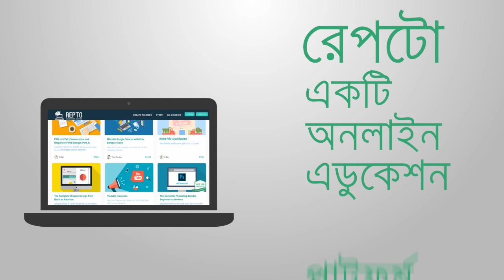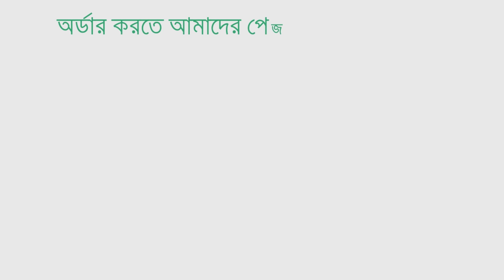How REPTO Works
Take High-Quality Online Courses from the Best Experts of Bangladesh, Achieve Verified Certificates & Boost Your Skills.